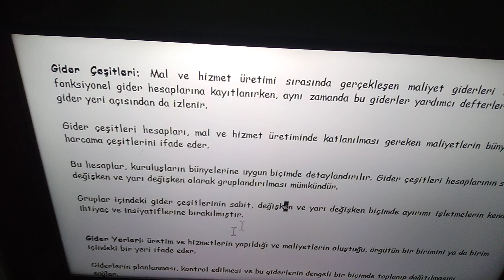Maliyet muhasebesi gider çeşitleri ve gider yerleri